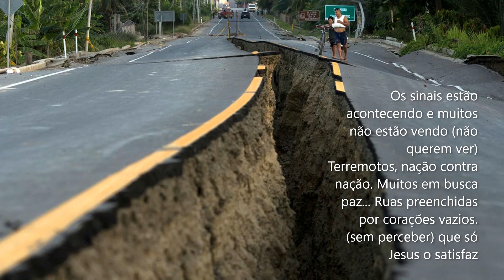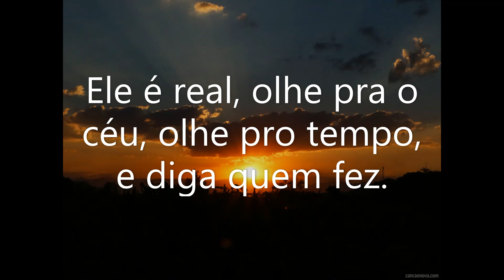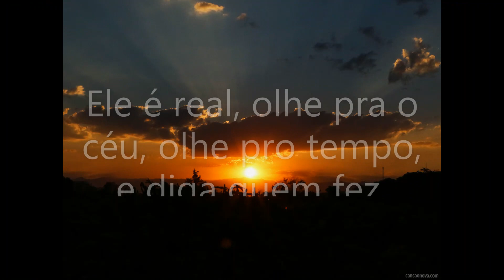ELE É REAL - GOSPEL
Composição: irmão Nadson
Cantor: Caique

Canção inspirada no livro: Do cativeiro para liberdade (editora Árvore da Vida)